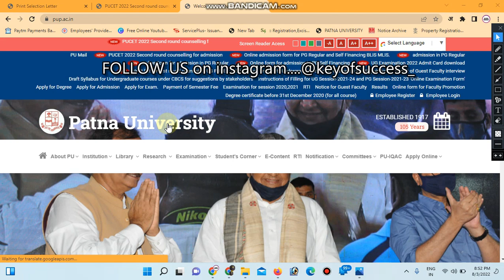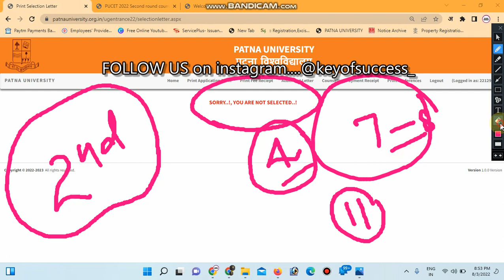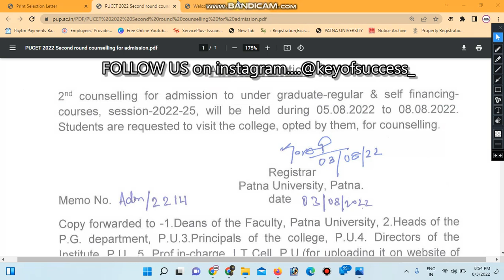Patna university 2nd merit list News How To Check Merit List PU | PU 2nd listNotice 2022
Our other channel for patliputra university.
key of goal.
Whatsapp number... for join our paid service
official link for merit list & seat & allotment letter...

PU ACADEMIC CALENDER#PU ADMISSION 2022
join our whatsapp premium. facility...for best preparation of pucet 2022...
for BA BSc BCom BBA BCA BMC BSW admission.
Our other channel of prepration.
key of goal.

patna university
Pwc entrance exams
Pwc entrance syllabus
Pwc entrance exams date
Pwc mock test
Patna University b.com admission 2022
Patna college
Patna University sports meet
Patna University admission result
Patliputra University ug admission 2022
Patliputra University Apply date 2022
Patliputra University admission ba 2022
Patliputra University cutoff